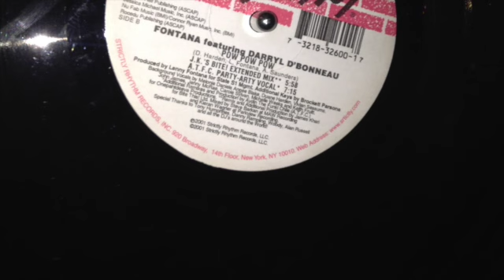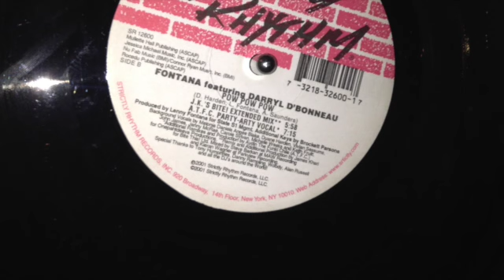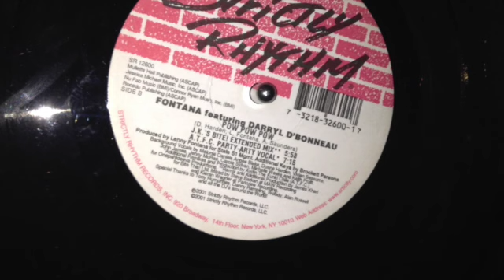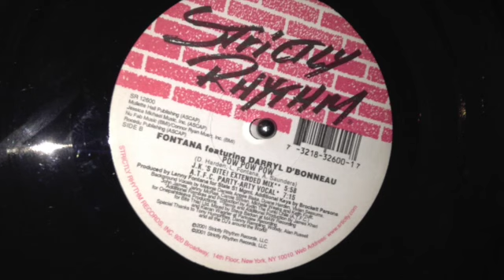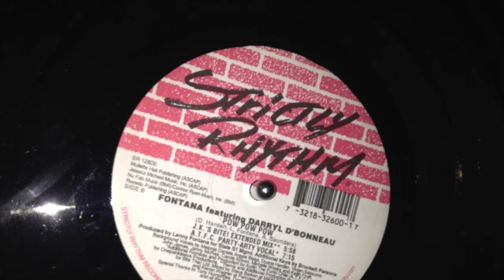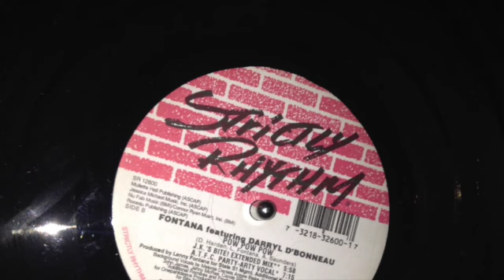Lenny Fontana ft. Darryl D'Bonneau - pow pow pow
taken from sr12600  j.k.'s bite! extended